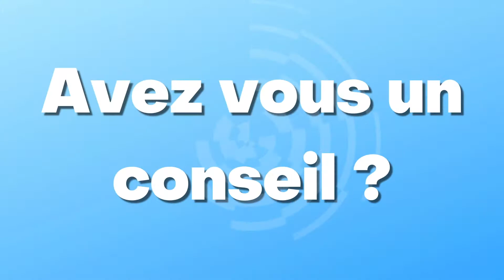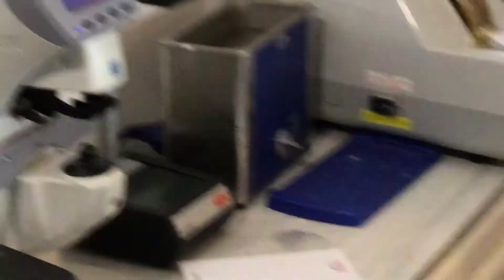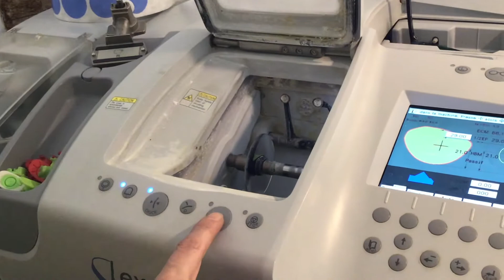Parcours Avenir - Interview "Anna Sam"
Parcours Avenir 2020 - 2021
Collège Clément Marot de Douvres la Délivrande.
Interview de Marie, Opticienne à "Anna Sam"